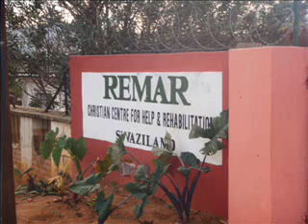Give You Wings